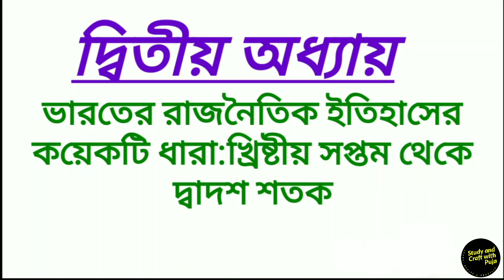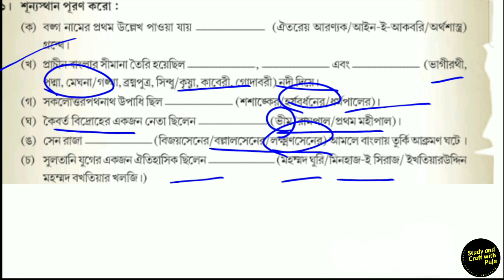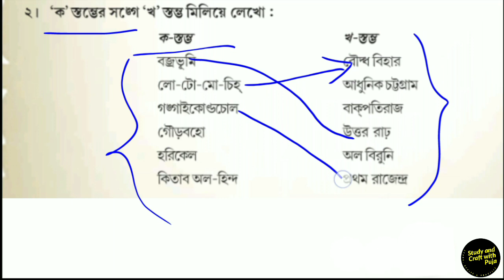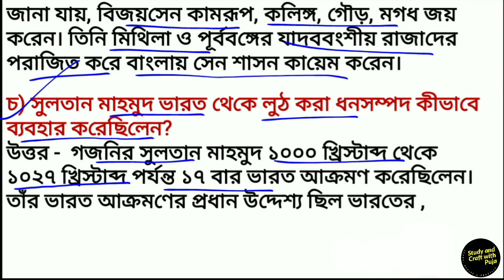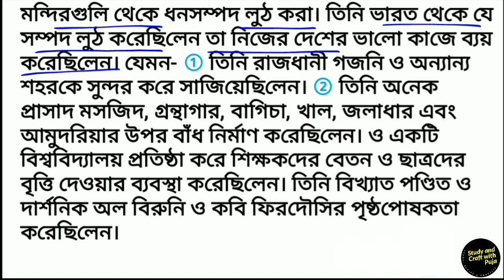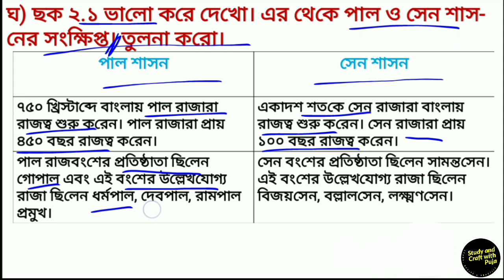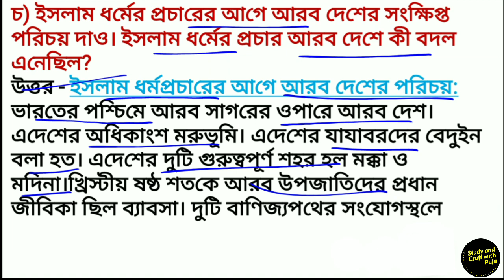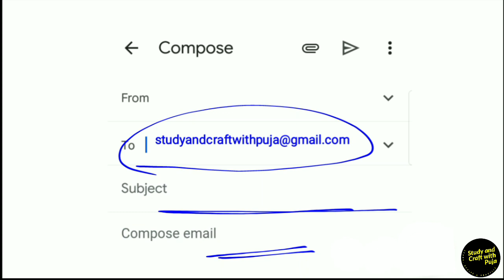ভারতের রাজনৈতিক ইতিহাসের কয়েকটি ধারা ভেবে দেখো খুঁজে দেখো প্রশ্ন উত্তর/ Class 7 History chapter 2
এই ভিডিওতে আমি  ইতিহাসের দ্বিতীয় অধ্যায় " ভারতের রাজনৈতিক ইতিহাসের কয়েকটি ধারা" র ভেবে দেখো খুঁজে দেখো প্রশ্ন উত্তর  শেয়ার করেছি।